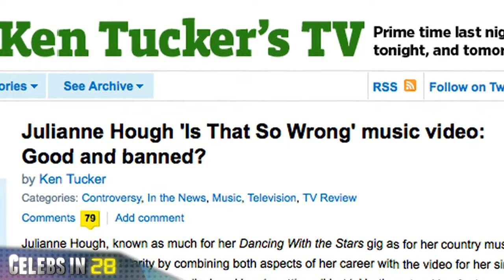Fabio Wins / Julianne Hough's sexy video / Lindsay Lohan threatened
Jud "Fabio" Birza became the youngest-ever winner of ''Survivor'' during the CBS reality show's season finale last night.  The 21-year-old student and model was named the champion of ''Survivor: Nicaragua'' after beating finalists Chase and Sash.

''Survivor'' host Jeff Probst announced at the end of last night's finale that the next season of the show will have a new twist: ''Survivor: Redemption Island'' will feature eliminated contestants living on Redemption Island and dueling other booted contestants to return to the game.

Singer and dancer Julianne Hough's new video for the song "Is That So Wrong" - apparently is that wrong, at least according to CMT.  CNN reports that Hough told a concert audience that CMT "banned her video due to its steamy content."  CNN quotes a rep for CMT though as saying the issue is "contract negotiation problems."

The FBI is reportedly investigating threats allegedly sent to Lindsay Lohan.  According to TMZ, the feds have copies of "threatening and harassing" messages sent to Lohan and "other members of her family."